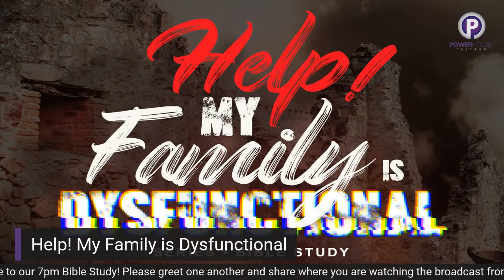The Powerhouse Chicago Bible Class "Help, My Family is Dysfunctional" Part Two